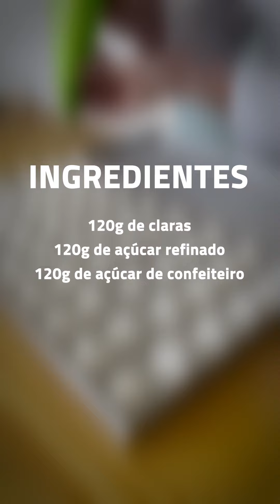Dois jeitos caseiros de fazer suspiro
Chamamos a chef Julia Junqueira, da Le Bon Gâteau, para te ensinar a fazer o suspiro caseiro de duas formas, ambas super descomplicadas. A primeira é você usar duas colheres: use uma para pegar e outra para tirar e colocar na assadeira. Esta opção acaba deixando os suspiros maiores e com um formato mais rústico. O rendimento é de, em torno de 30 unidades. Já a segunda, você utiliza o bico de confeitar e vai montando. Aplica o creme e puxa levemente para formar o biquinho. A técnica rende 100 unidades.